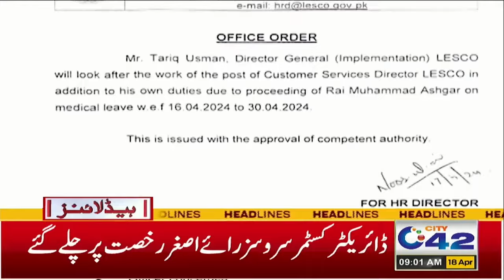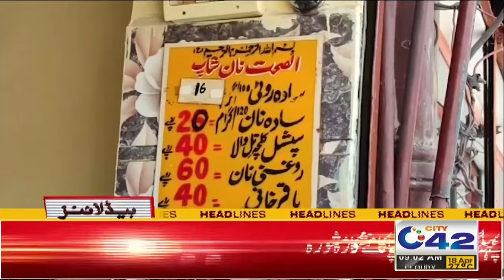Mohsin Naqvi In Action | 9AM News Headlines | 18 April 2024 | City42